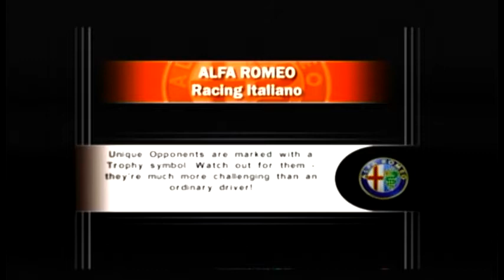Alfa Romeo Racing Italiano: Alfa Romeo 156 GTA Super 2000 '03 at Hockenheim Full (Time Assault #42)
Game: Alfa Romeo Racing Italiano
Release Date: March 16, 2006
Car: Alfa Romeo 156 GTA Super 2000
Color: Red
Type: Racecar
Year: 2003
Engine: 2.2 L 4-cylinder
Transmission: 6-Speed Manual
Horsepower: 255 HP
Track: HockenheimRing
Type of Course: Full Course
Rev Limit: 8,500 RPM
Redline: 10,000 RPM
Top Speed: 236 km/h
# of Laps: 6
# of Accidents: 0